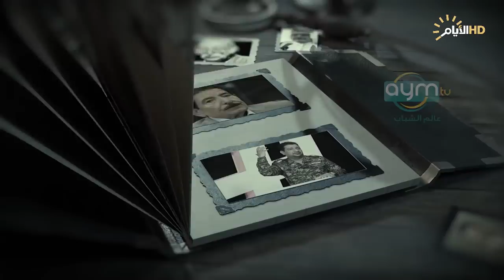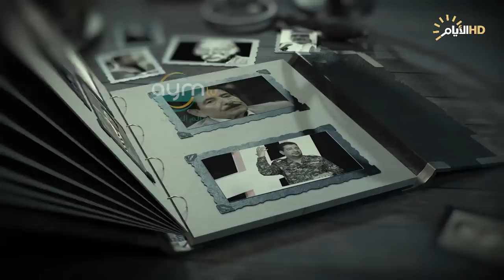حلقة خاصة من برنامج المهلهل يستذكر فيها الشاعر الراحل محمد المياحي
برنامج المهلهل مع الشاعر علي المنصوري
الضيوف:  الرادود كرار المياحي والمهوال كاطع المياحي